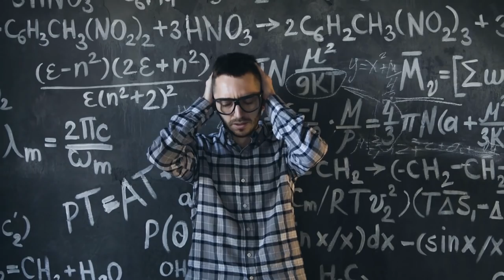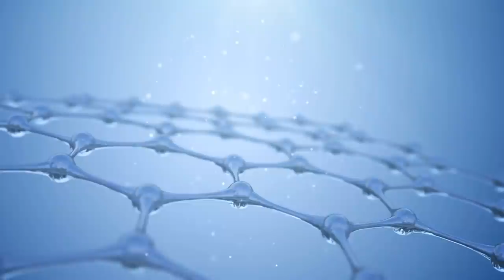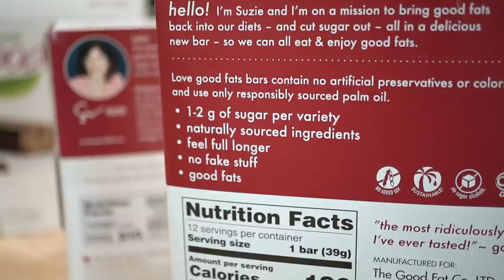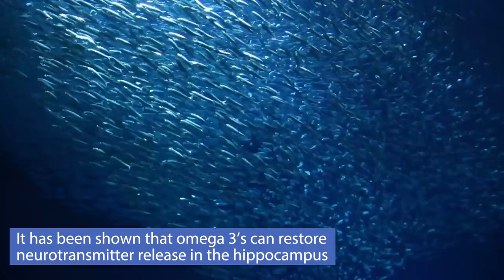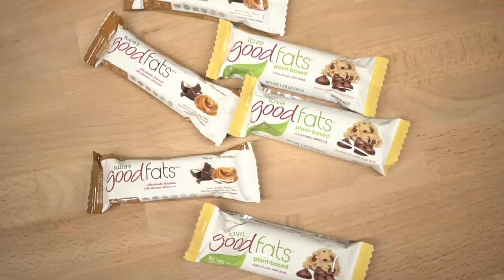4 Foods to Help you Transition off Sugar: Reduce Cravings- Thomas DeLauer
4 Foods to Help you Transition off Sugar: Reduce Cravings- Thomas DeLauer… Transitioning off of sugar or transitioning off of carbohydrates can be one of the most difficult things when it comes down to starting a low carb lifestyle or going on a keto diet. The fact is, we don't give enough credit to those that actually kick the sugar addiction. It's very easy to get addicted to carbs. It's even easier to get addicted to sugar, and of course, it all has to do with its effect on the brain, but what I want to do in this video is I want to help you understand exactly what you can start eating and what you can start implementing into your life to get over the hump and to kick the sugar withdrawals and to kick the sugar addiction once and for all.

Alright, so let's cut right to the chase. Let's get to the good stuff. What's the first thing that you can start consuming when you're going through this transition phase? What's the first thing that you can consume when you're starting to feel the sugar withdrawal is coming on? Okay, you're starting to get the headache. You're starting to get kind of antsy. You're getting nervous, you're getting the anxiety, you feel like you just subconsciously want to reach for that sugar. What can you do? One of the things that you can start implementing immediately is drinking some more matcha green tea. Here's the thing. Matcha is different from regular green tea. The concentration of what are called catechins is significantly more.

See, catechins are different pathways in which green tea activates different enzymes and different receptors within the body, but when we're talking about matcha, there's one particular catechin that stands out, and it's one that you've probably heard of before. It's called EGCG, also known as epigallocatechin-3-gallate. Okay. EGCG has some pretty profound effects on the body through multiple different pathways, but the one I want to reference here is its effect on what is called CCK, also known as cholecystokinin. CCK is a hormone that is triggered in response to food hitting the upper part of your small intestine. So as soon as you eat, and you start digesting, and that food hits your small intestine, this CCK is released, and it's the job of the CCK to communicate with the brain and tell your brain that you shouldn't have a desire to eat anymore.

Okay, maybe you've heard of ghrelin before. Ghrelin is another hunger hormone, but that's a little bit of a different ballgame, and honestly, CCK completely blows ghrelin out of the water when it comes down to its effect on the brain. So, matcha green tea has been shown to increase levels of CCK quite significantly, making it so that even without consuming food, you get that same satiation response.

What's really intriguing is that there are studies that show that subjects that are literally injected with CCK halt their eating at that very moment. So a subject could literally be eating a meal, and then is injected with CCK, and will just stop eating. It's like the desire to eat is just completely gone. It's not a feeling of fullness. It's not really a feeling of bloated, like I'm full, I don't want to eat anymore, like ghrelin. It's more of just a psychological thing, like I have zero desire to eat anymore. So, since matcha can improve CCK levels, it's honestly a no brainer.

References:
1) Zimmer L , et al. (n.d.). The dopamine mesocorticolimbic pathway is affected by deficiency in n-3 polyunsaturated fatty acids. - PubMed - NCBI.
2) Chalon S , et al. (n.d.). Dietary fish oil affects monoaminergic neurotransmission and behavior in rats. - PubMed - NCBI.
3) DHA and Brain Development - page 2 | Life Extension Magazine. (n.d.). Retrieved
4) The Magic Velvet Bean of Mucuna pruriens. (2012, October).
5) Satiety effects of a physiological dose of cholecystokinin in humans. (n.d.). Retrieved
6) The lipid messenger OEA links dietary fat intake to satiety. (n.d.). Retrieved
7) How Fatty Foods Curb Hunger. (2018, September 27).
8) Cluny NL , et al. (n.d.). The identification of peroxisome proliferator-activated receptor alpha-independent effects of oleoylethanolamide on intestinal transit in mice. - PubMed - NCBI.